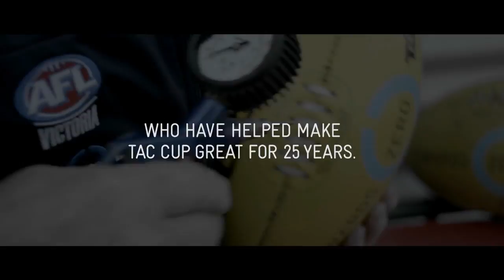TAC Medal winner: Andrew McGrath - Sandringham Dragons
Watch the highlights from the TAC Cup Grand Final of best on ground Andrew McGrath.